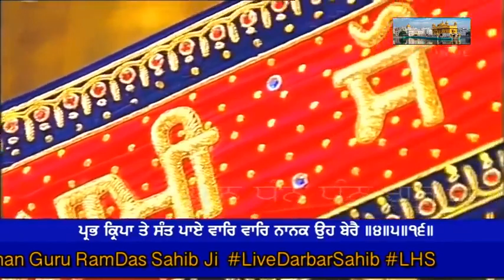Sajna Sant Ayo Mere - Bhai Jujhar Singh Hazoori Ragi Darbar Sahib Asa Ki Vaar 18 11 2018